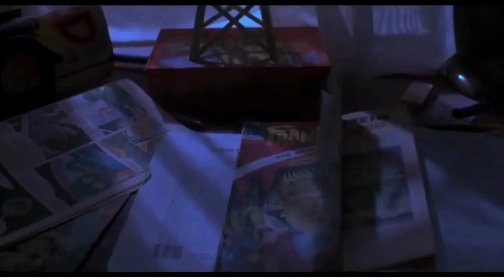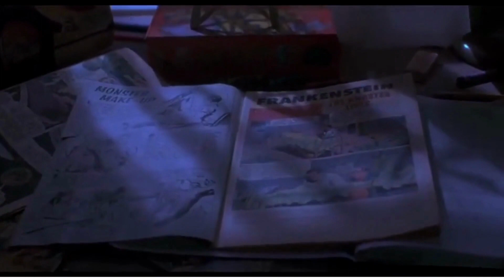10 Halloween Movies Streaming Now~🎃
Here are 10 lesser discussed Halloween movies that are perfect for fall!  Whether you are looking for a straight up horror, or something more tame, I’ve got 10 recommendations for some spooky vibes this Halloween season.  Let me know what your favorite Halloween and Fall movies are in the comments!